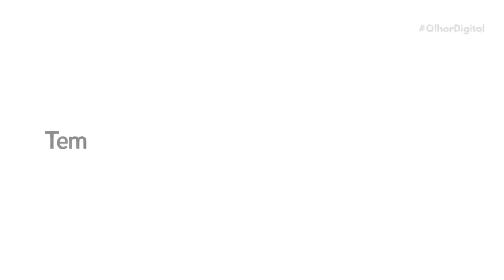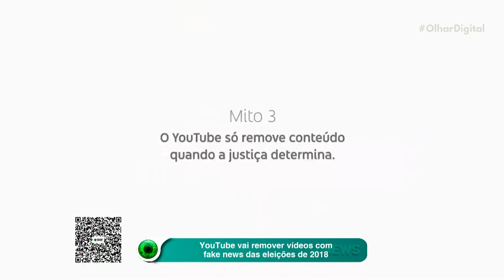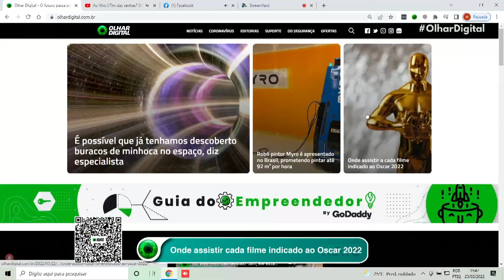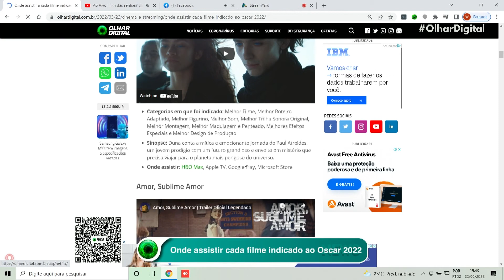YouTube vai remover vídeos com fake news das eleições de 2018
O YouTube anunciou que vai remover vídeos com desinformação sobre as eleições de 2018. O objetivo da nova política de privacidade é evitar desinformação no pleito deste ano no Brasil.